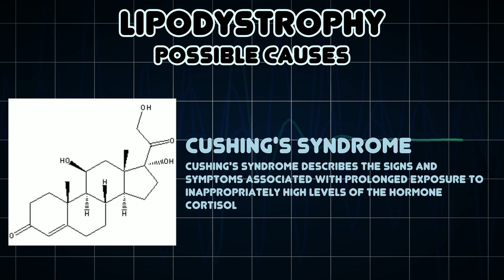Lipodystrophy (Medical Symptom)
Possible causes of Lipodystrophy (Medical Symptom)

Lipodystrophy is a medical condition characterized by abnormal or degenerative conditions of the body's adipose tissue